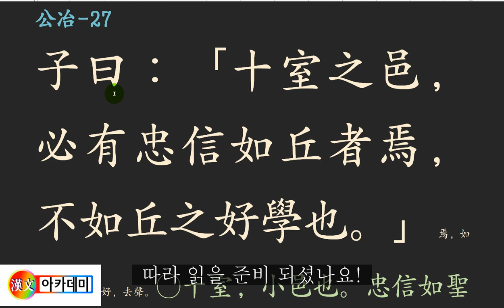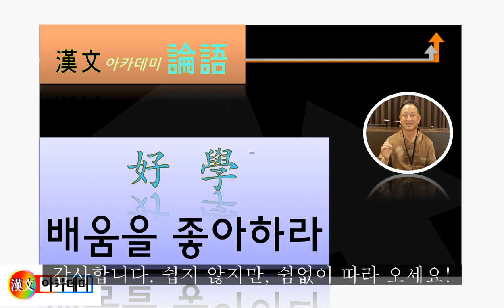논어_공야장_ 05 _27 子曰：「十室之邑，必有忠信如丘者焉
[배우기를 좋아하라!]